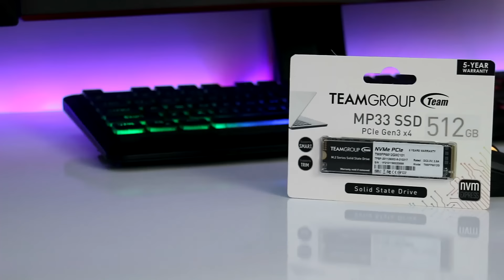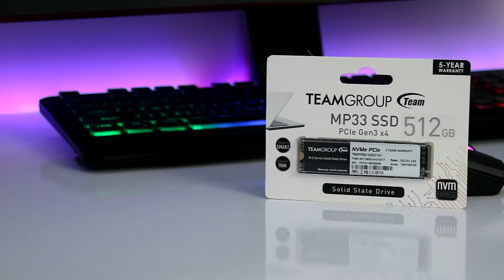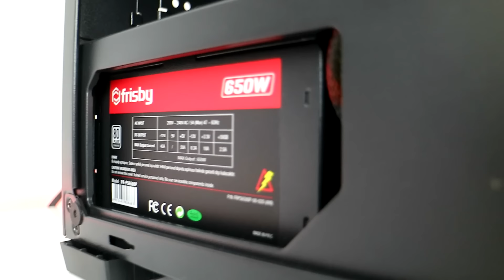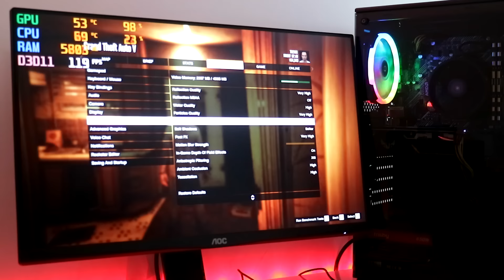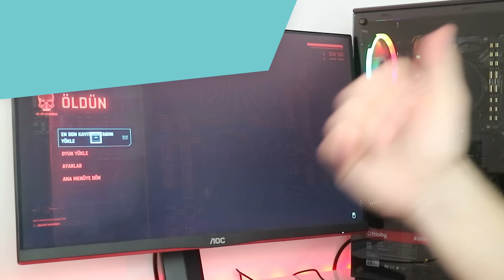[ÇEKİLİŞ] 6900₺ OYUNCU BİLGİSAYARI ( Oyunkolik Supreme Hazır Sistem )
Merhaba arkadaşlar, bu videoda OyunKolik Supreme Hazır Sistem İncelemesini yaptım. Ürünü satın almak isterseniz, linki aşağıya bıraktım. Umarım beğendiğiniz bir video olmuştur. Aklınıza takılan soruları yorumlar kısmında sorarsanız en kısa sürede geri dönüş yapmaya çalışırım. İzlediğiniz için çok teşekkür ederim. Bir sonraki videoda görüşürüz.

00:00 Giriş
00:30 Intro
01:00 Sıkça sorulan sorular
02:22 Çekiliş detayları
02:48 Sistem parçaları
07:18 Valorant testi
08:53 GTA V testi
10:40 Cyberpunk testi
12:16 Sistem fiyatı
12:50 like,yorum vs .d

Diğer tüm videolarıma aşağıdan ulaşabilirsiniz.

Merhaba Ben Safa;
Kanalımda Teknolojik Ürün İncelemeleri, Kutu Açılışları, Bilgisayar Oyunları ve Mobil Oyunların İncelemeleri ve daha bir sürü konuda içerik üretiyorum. Kısacası Teknoloji'ye dair her şeyi inceleyen bir İnceleme Kanalı'yım. Instagram üzerinde uzunca bir süredir, Technoloby kanalında paylaşımlar yapıyorum ve orasının bana yetmediğini fark ederek bu kanalı açtım.